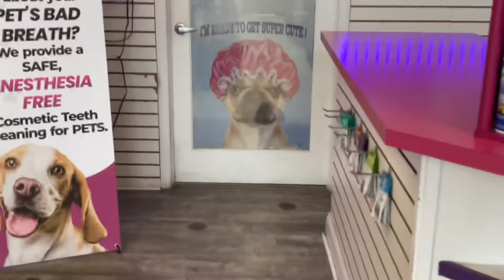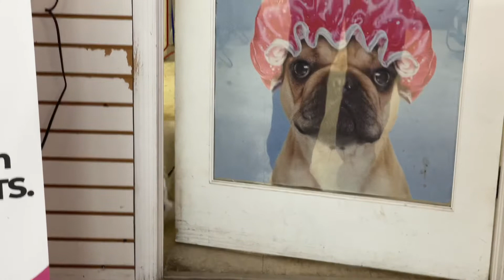Bounce House Cleaning Day!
Bounce house cleaning